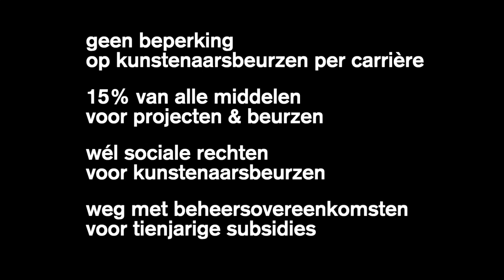DEKREET: Tom Van Bauwel X Sietse Remmers